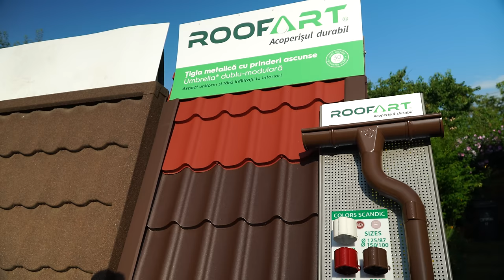Bunica și meșterii din construcții - MIRCEA BRAVO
Actori: Lenuţa Moldovan, Paul Socol, Mircea Popa